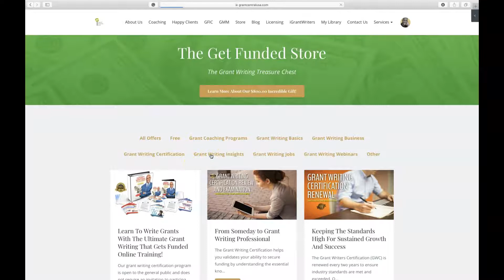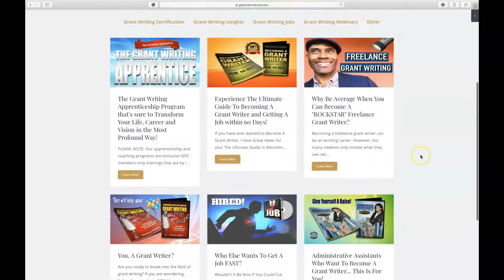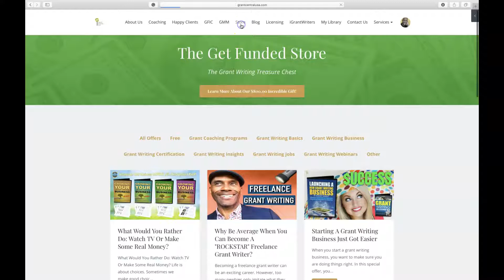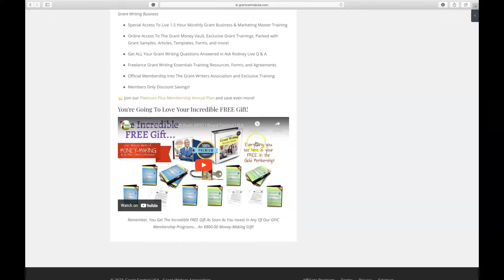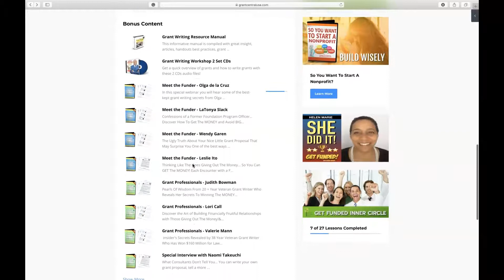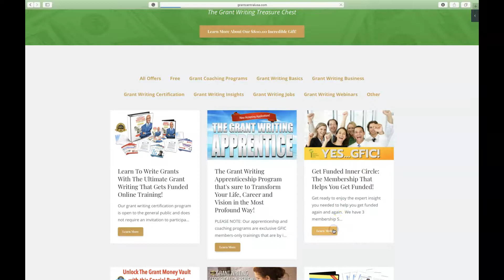Online Grant Writing Courses That Help You Learn Grant Writing Quickly & Easily | Grant Central USA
- Discover today's top online grant writing courses that help you learn grant writing quickly and easily. You'll also discover specialized grant writing online courses to start a grant writing business and secure a grant writing job or internship. Plus more!

VISIT ME RIGHT NOW TO LEARN MORE